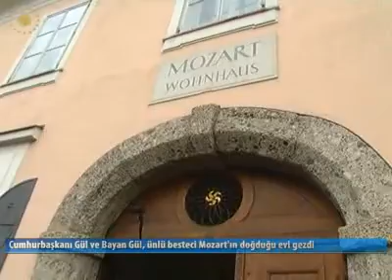Haftalık Gündem 01 - 08 Mayıs 2011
01 - 08 Mayıs 2011 tarihlerindeki Haftalık Gündem